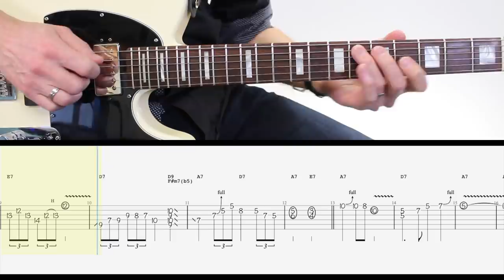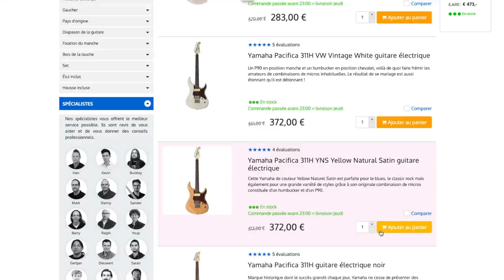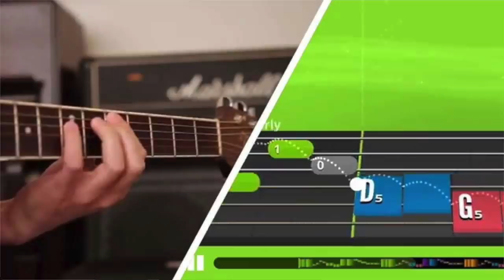Débuter la Guitare à l’âge ADULTE ! Par oú commencer?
⬇🔻 Bon à SAVOIR... 🔻⬇

Vous aimez mes leçons et voulez m'encourager à continuer?

0:00 Présentation Rooguitar
01:28 #1 Peut-on débuter à l'âge adulte?
05:00 #2 Sur quelle guitare commencer?
07:04 #3 Quel Budget?
08:23 #4 Où acheter?
11:04 #5 Comment apprendre à Jouer?
16:01 #6 Quelles sont vos chances?

thb23.9